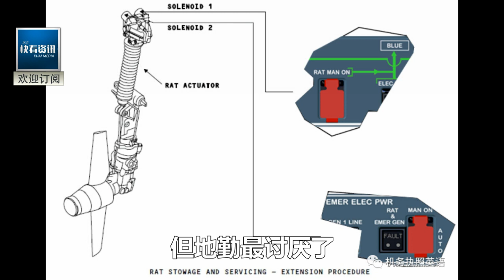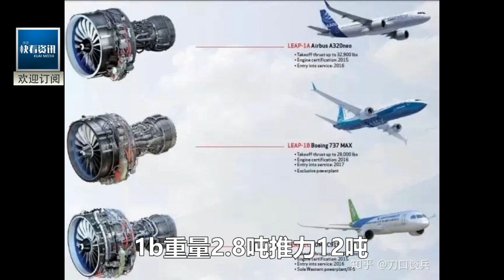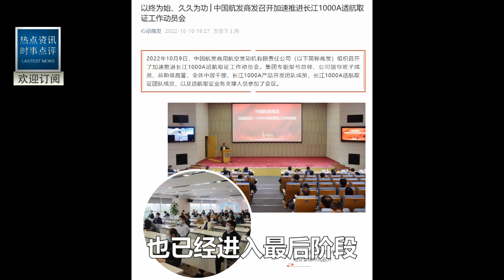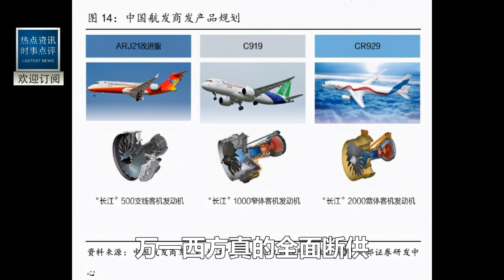C919交付東航現場鬧大笑話！美媒嘲笑：中國大飛機還在用螺旋槳！不料下秒被一聲巨響當場嚇傻！